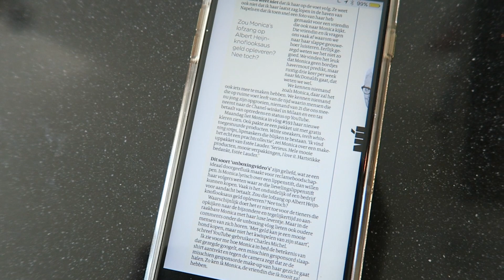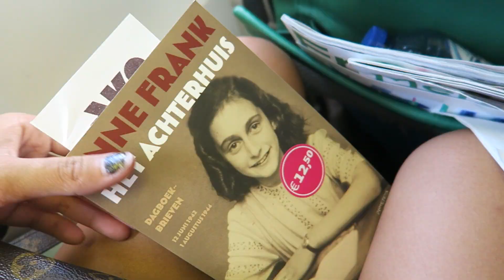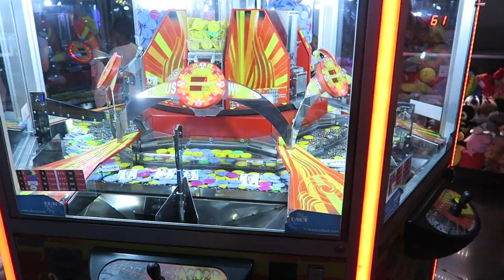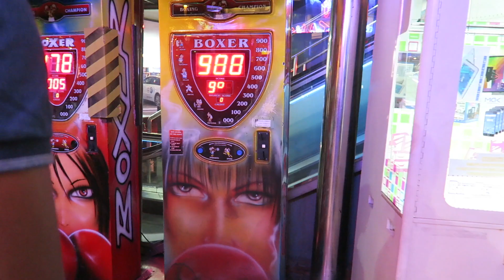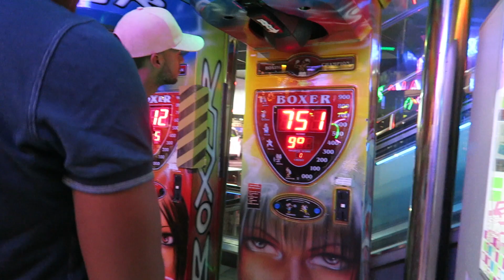AVONTUREN IN LLORET DE MAR - MONICAGEUZE VLOG #602